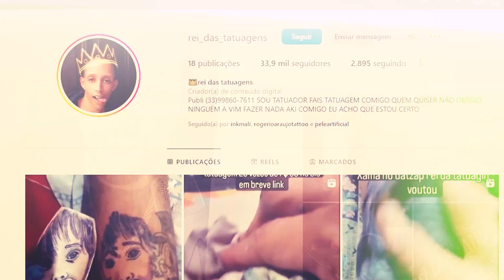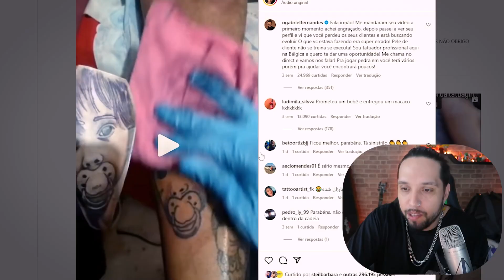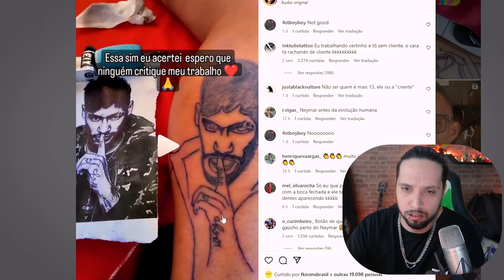O INCRÍVEL REI DA TATUAGEM!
Minha Opinião sobre o Rei da tatuagem, sincera, não estou aqui pra criticar ele, nem o trabalho dele, mas existem alguns cuidados que ele precisa tomar e falei disso nesse video!

➤ Eae meu anjo, como cê tá? Pensando em comprar na amazon?
 Clica aqui!

TwitchTV/twistersanches